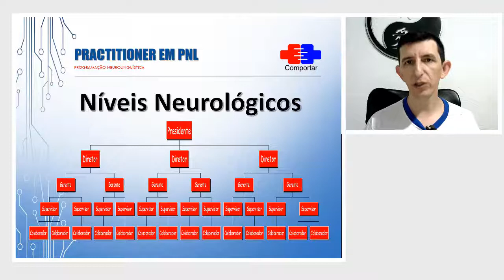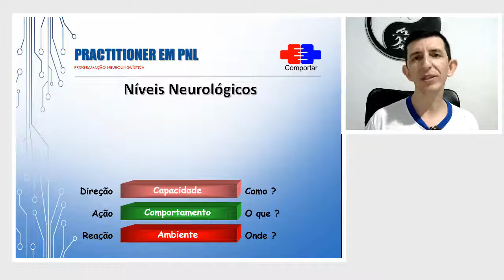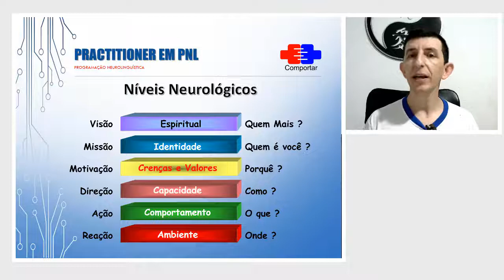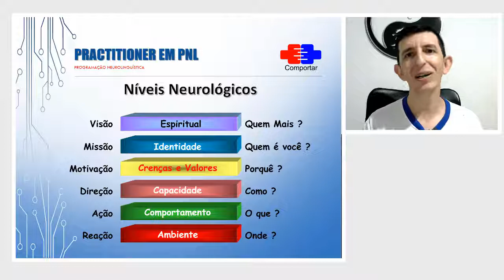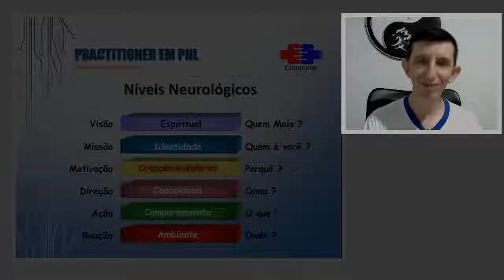9 - Niveis Neurologicos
► Siga meu Instagram: @andreariovaldo